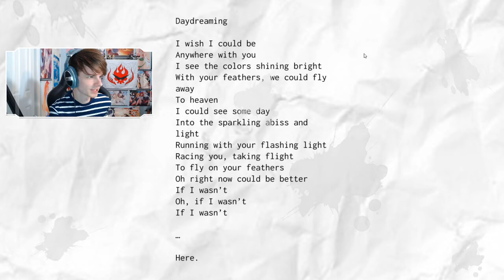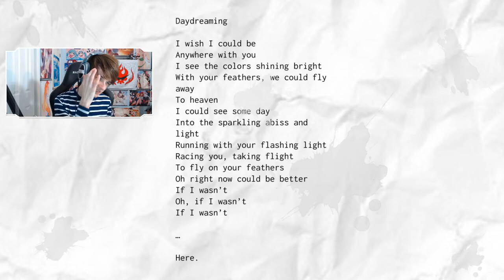(DDLC Mod) The Dokis Get Headpats - Love & Literature #14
After finishing head-patting the doki girls, it's given me many more ideas with what to do to the doki girls in the next ddlc mod ( ͡° ͜ʖ ͡°)

Download the ddlc mod doki doki love and literature